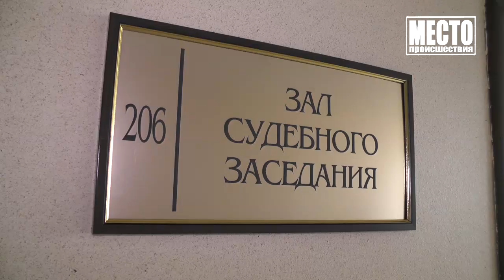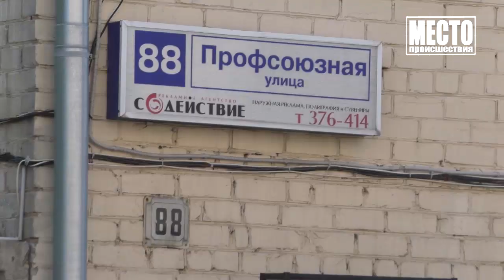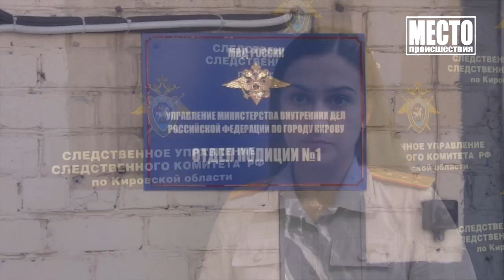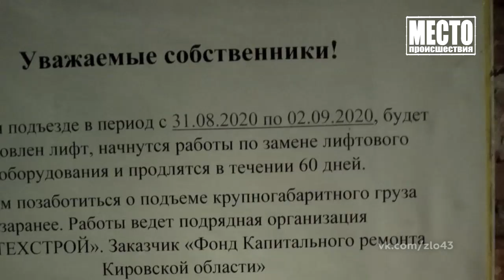Место происшествия Выпуск 11 09 2020